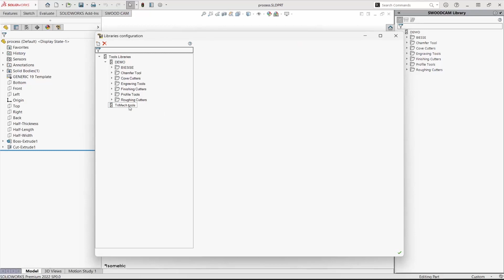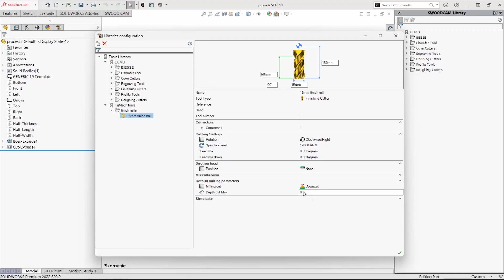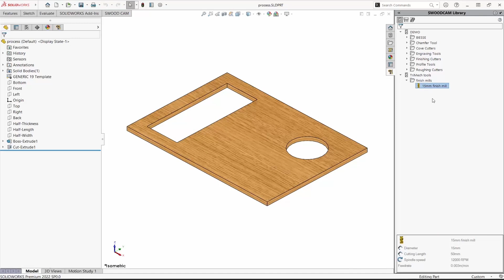Adding Tools to the SWOOD CAM Library in SOLIDWORKS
The SWOOD CAM Library has three sections; the tools library, the tool aggregates library, and the machining library. This video focuses on the tools library.